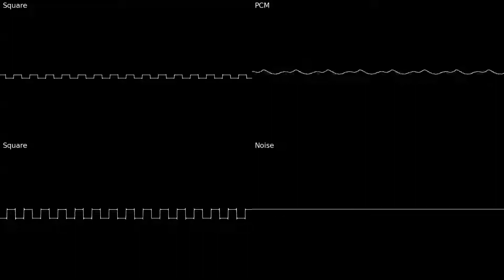Overworld 2 - Super Mario Land OST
Can be heard in 1-3 (Bibaruto Kingdom) and in 3-2 and 3-3 (Easton Kingdom). It carries a kind of egypt-ish vibe with it.